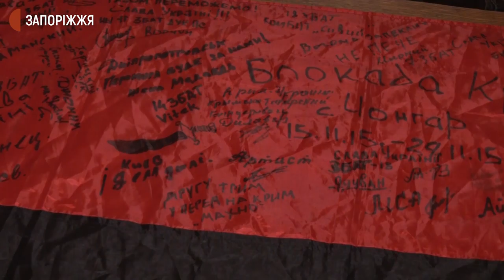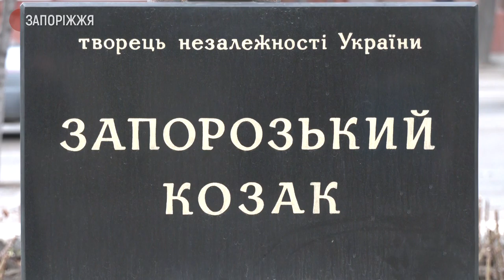Історія добровольців Олександра та Кирила Таранів | Новини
Запоріжці, батько й син Олександр та Кирило Тарани з початком російсько-української війни за покликом серця пішли боронити державу. Попри спільне прагнення негайно рушити виганяти ворога з батьківщини, вони, за старовинною козацькою традицією, не пішли на фронт одночасно — молодший залишився до часу опікуватися жінками та дівчатами родини.